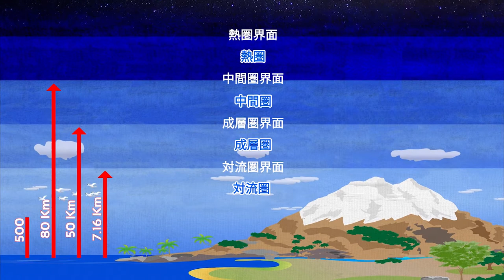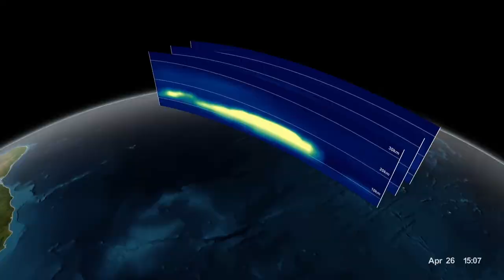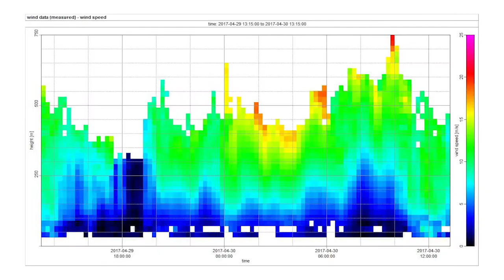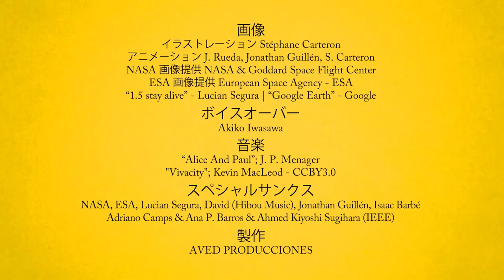video 08 - Atmosphere and Ionosphere Remote Sensing (Japanese)